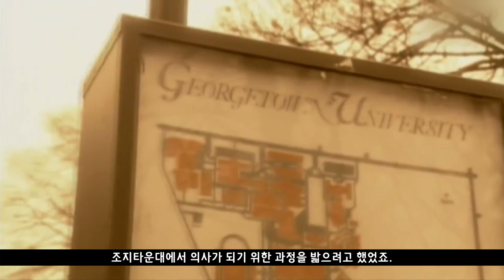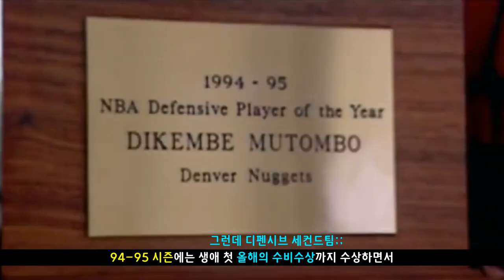[추억의선수] "콩고산 통곡의 벽" 디켐베 무톰보! 4번이나 올해의 수비수상을 차지했던 압도적인 수비력의 슛블로커!